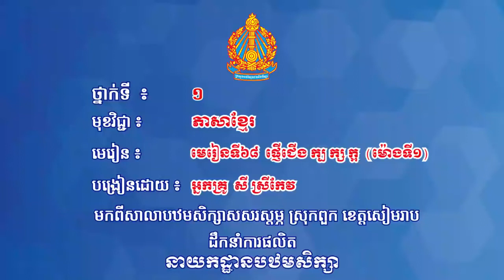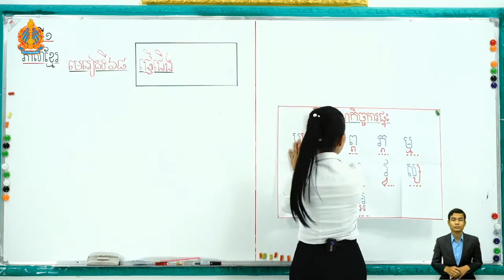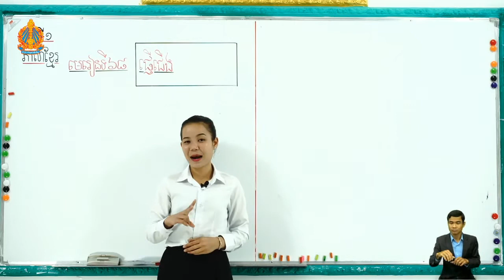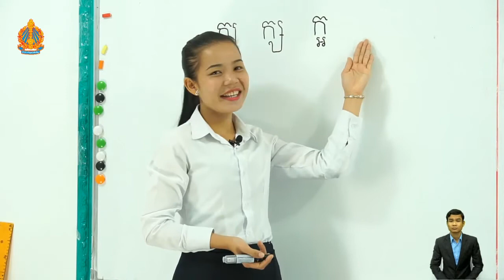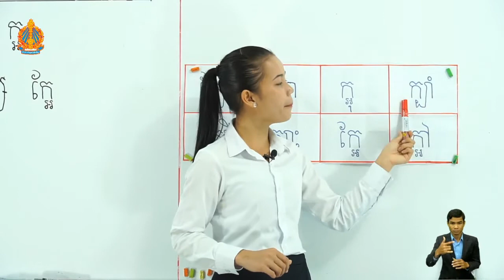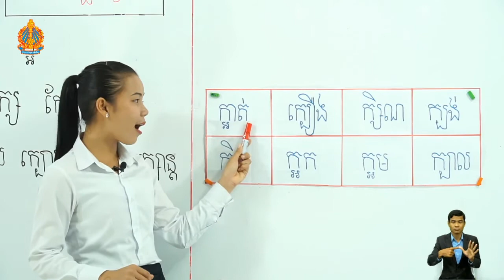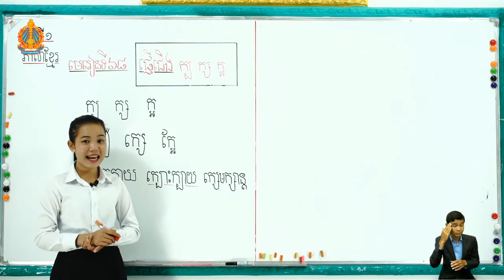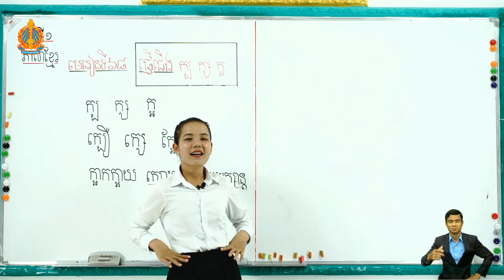1 k l 68 មេរៀនទី៦៨ ផ្ញើជើង ក្ត ក្ប ក្ស ក្អ ម៉ោងទី១